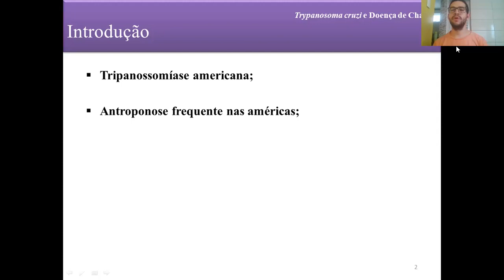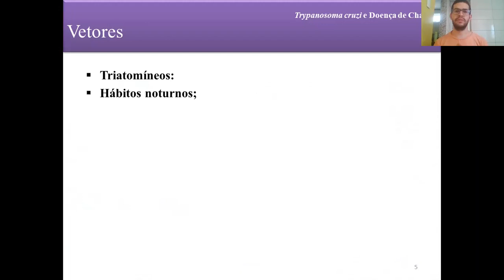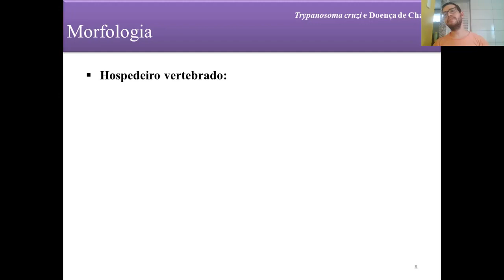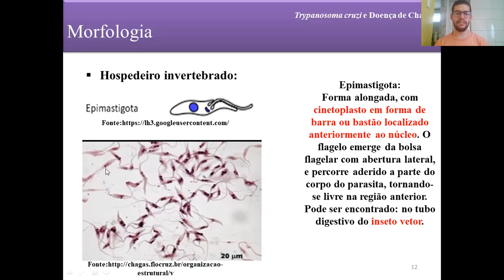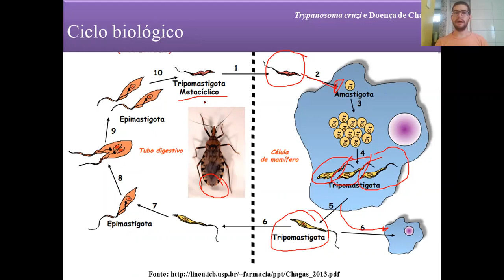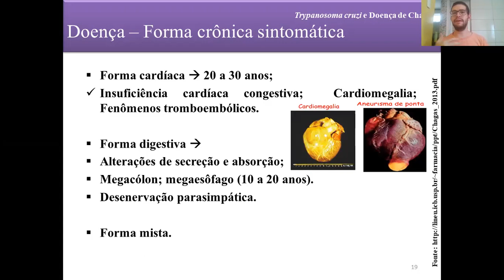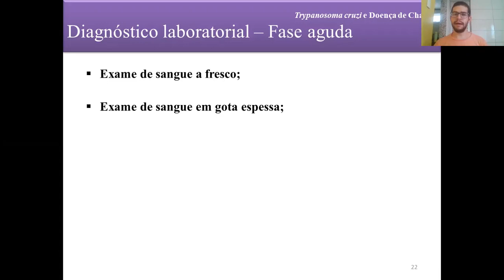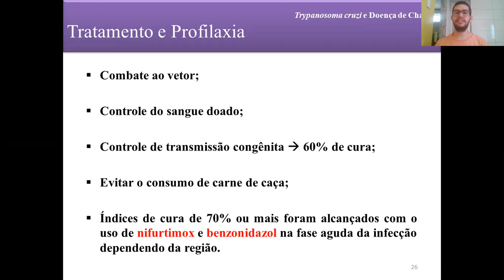Curso de Parasitologia - Aula 06: Trypanossoma cruzi e doença de Chagas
Nesta aula veremos acerca de Trypanossoma cruzi e doença de chagas.